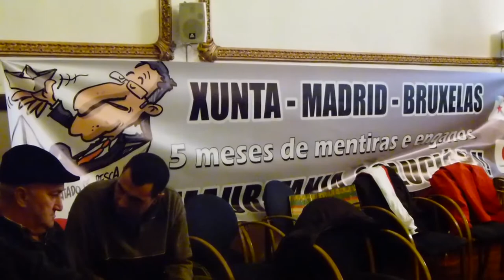Mariñeiros da flota cefalopodeira finalizan o peche cun acto reivindicativo en Marín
Os mariñeiros da flota cefalopodeira galega expulsada dos caladoiros mauritanos continúan a reclamar o cobro íntegro das axudas que o goberno español aprobara antes das eleccións, nunha situación que se prolonga xa durante 5 meses. Este mesmo luns iniciaran un peche no concello de Marín para esixiren o cumprimento dos acordos. O venres daban por rematada a acción cun encontro con Ana Miranda, eurodeputada do BNG, que apoia a necesidade de renegociar un acordo que exclúe unicamente a flota galega.

No acto, tamén lembraron que o recente acordo pesqueiro con Mauritania supón un maior desembolso económico para a Unión Europea que o anterior, apesar do cal se marxina à flota galega. Tamén que de 114 mariñeiros afectados, só 22 recibiron parcialmente o pactado.

Insistiron, ademais, en que as mobilizacións continuarán até cobraren as axudas e conquerir a renegociación do acordo pesqueiro para poderen voltar a faenar.